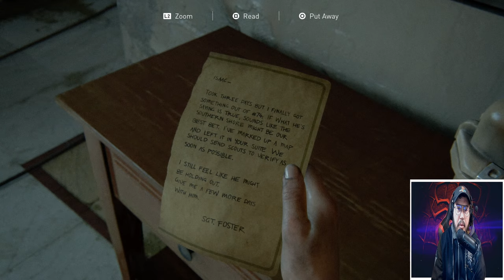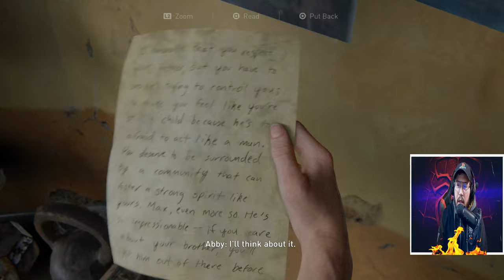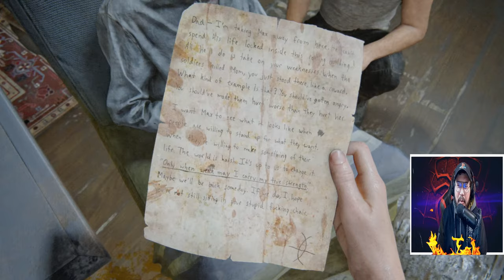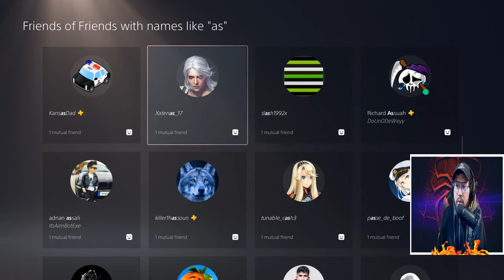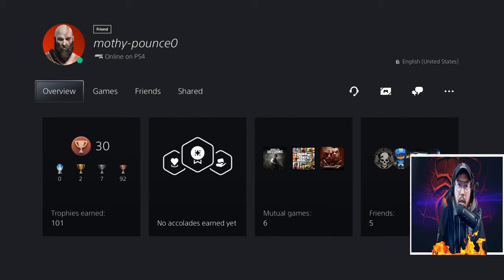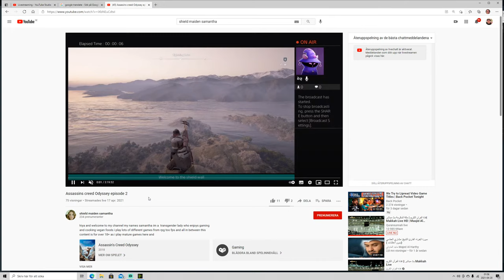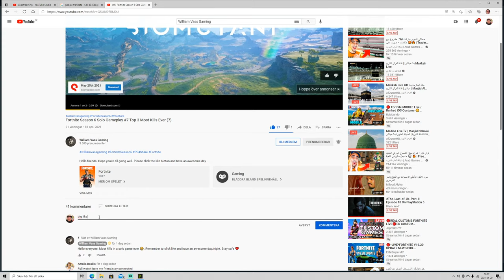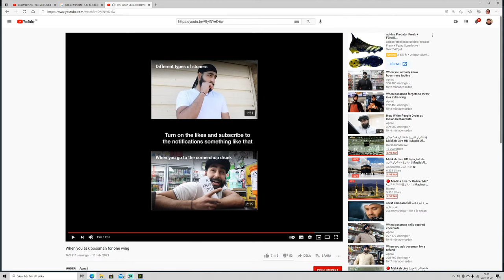The_Last_of_Us_Part_II​​ Episode 10 On PlayStation 5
The six-year development of Part II began in 2014, soon after the release of The Last of Us Remastered. Neil Druckmann returned as creative director and Gustavo Santaolalla returned to compose the score. The game was announced in December 2016 and delayed twice, first for further development and then due to logistical problems arising from the COVID-19 pandemic. It was released on June 19, 2020 to critical acclaim. Praise was directed towards the improved gameplay mechanics, visual fidelity, story, characterization, and the performances of its cast, though its presentation of themes through revenge received criticism.
Gameplay
The Last of Us Part II is an action-adventure survival horror game played from the third-person perspective.[1][2] Players can use firearms, bows, improvised weapons, and stealth to defend against hostile humans and cannibalistic creatures infected by a mutated strain of the Cordyceps fungus. The gameplay mechanics in Part II have also expanded upon its predecessor, The Last of Us. In it the player character can traverse the environment more openly by being able to reach higher vantage points by jumping and climbing while playing as the more nimble Ellie.[3] Players can also crawl in a prone position to evade enemies.[3] Throughout the game, players may have non-player characters assisting them.[4]
The game also sees the return of "Listen Mode" allowing players to locate enemies through a heightened sense of hearing and spatial awareness, indicated as outlines visible through walls and objects.[3] Additionally, players can collect supplements to upgrade skills in a skill tree.[3] The three main branches of the tree are Survival, Crafting, and Stealth.[3] Survival upgrades improve health, Listen Mode's range, and throw distance.[3] Crafting upgrades allow for melee upgrades, increase to Ellie's crafting speed, and the ability to craft smoke and stun bombs.[3] Stealth upgrades improve prone movement speed, faster stealth kills, and unlock pistol silencers.[3] Part II also introduces guard dogs that can track the player's scent.[3]
Synopsis
Part II is set in a post-apocalyptic Western United States and has many returning characters, most notably, Ellie (Ashley Johnson), Joel Miller (Troy Baker) who is only a minor supporting character in this sequel, his brother Tommy (Jeffrey Pierce), and the latter's wife Maria (Ashley Scott). The game starts in the town of Jackson, Wyoming run by Tommy. In it, Ellie befriends Dina (Shannon Woodward), a Jewish woman, and Jesse (Stephen Chang). They encounter the Washington Liberation Front (WLF), a paramilitary militia which overthrew the U.S government authorities in the Seattle quarantine zone; notable members include: Abby (Laura Bailey), Mel (Ashly Burch), Nora (Chelsea Tavares), Owen (Patrick Fugit), and Manny (Alejandro Edda), all of whom are led by Issac (Jeffrey Wright). Players primarily control Ellie, closely followed by Abby. The game features other real-world locations, primarily Seattle, Washington, followed by Santa Barbara, California, where Ellie encounters the Seraphites, a group of religious fanatics, and the Rattlers, a gang of bandits, respectively. Additionally, Abby befriends two former Seraphites, these being Yara (Victoria Grace),